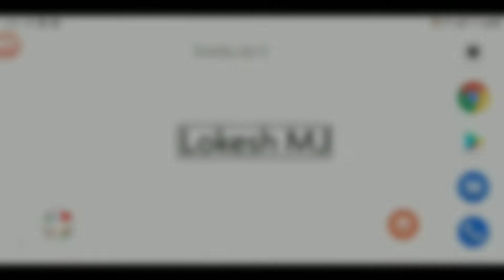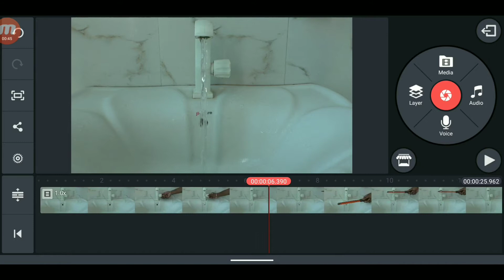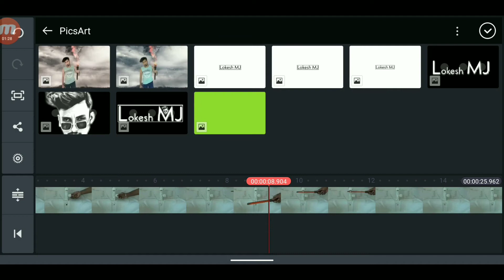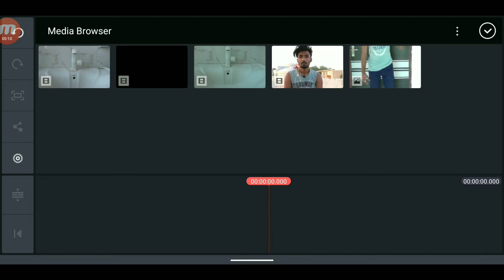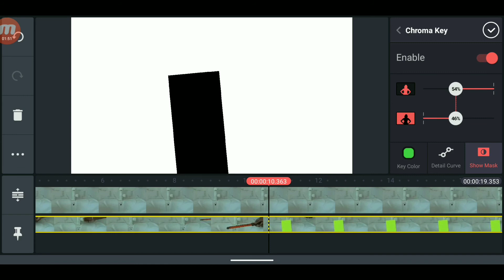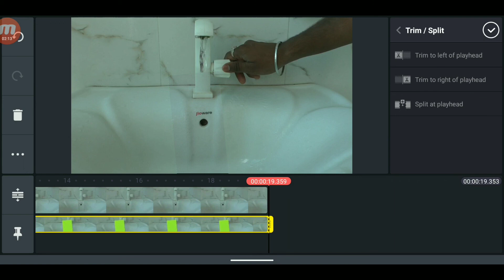पानी को काटने वाला video कैसे बनाएं।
दोस्तों इस वीडियो में मैंने आपको बताया कि आप लोग पानी को काटने वाला वीडियो कैसे बना सकते हैं अगर यह वीडियो आपको अच्छा लगता है तो इसको आगे से आगे शेयर कीजिए ताकि सभी लोगों को पता चल सके कि भाई यह वीडियो कैसे एडिट किया जाता है और नीचे डिस्क्रिप्शन बॉक्स में मेरे इंस्टाग्राम के लिंक दी हुई है वहां से जाकर मेरे को फॉलो कर सकते हो